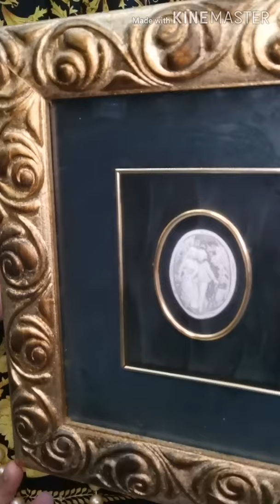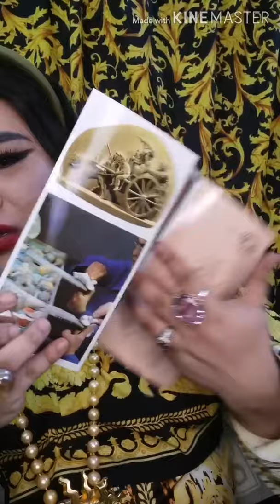Cameo collections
I love cameo collections, just love the the  designs and how it is made... Purely hand made...sardonyx shell